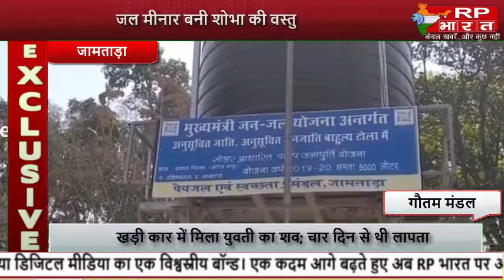JAMTARA संथाल पीपला गांव में गहराया जलसंकट...हाथी का दांत बना गांव का जलमीनार@RP BHARAT